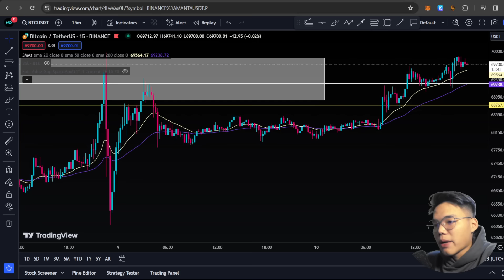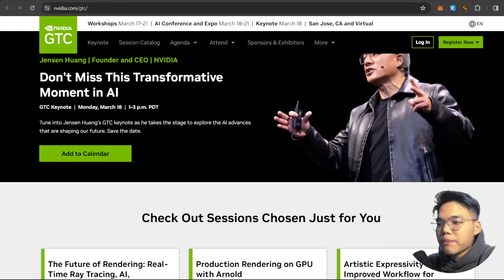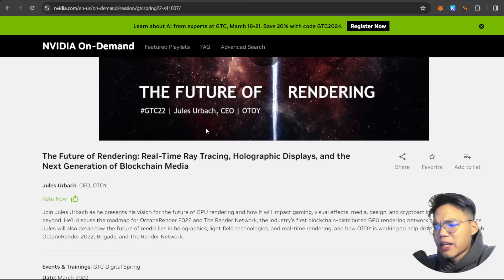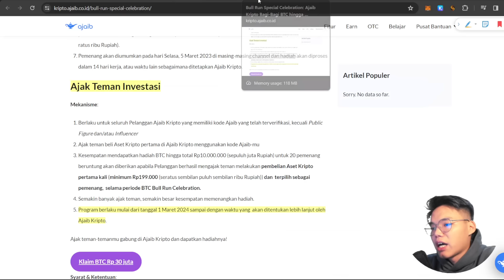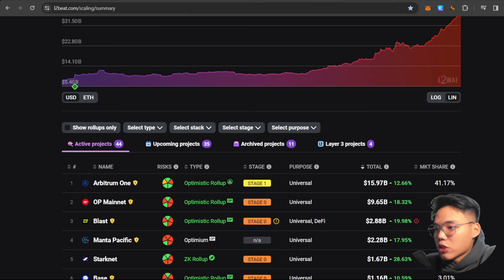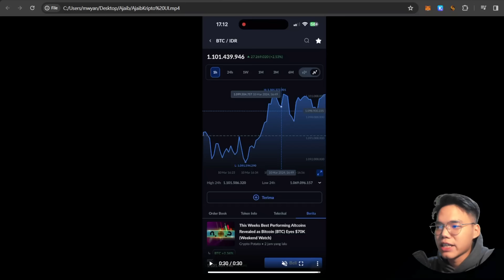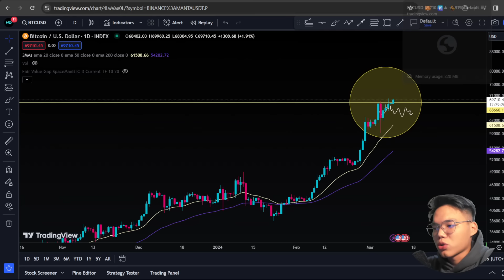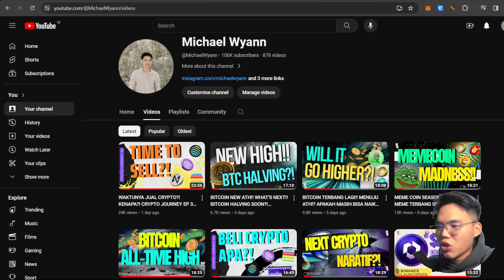TELAT KAH BELI CRYPTO SEKARANG?! KAPAN BELI CRYPTO & APA?? MONEY FLOW BERGERAK KE ALTCOIN?!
Halo semuanya, di video ini kita akan membahas update seputar market crypto dan di video hari ini kita akan membahas lebih dalam mengenai apakah masih boleh membeli crypto? Kita akan bahas crypto- crypto apa yang berpotensi kedepannya.

Selamat Menonton! 😊📺

➡️➡️ Daftar Ajaib Kripto disini:
Kode: mwyann88
Download di App Store or Play Store!

Community:
🤖🔥Discord Server (FREE)

Terima Kasih! 😃💖
- Michael